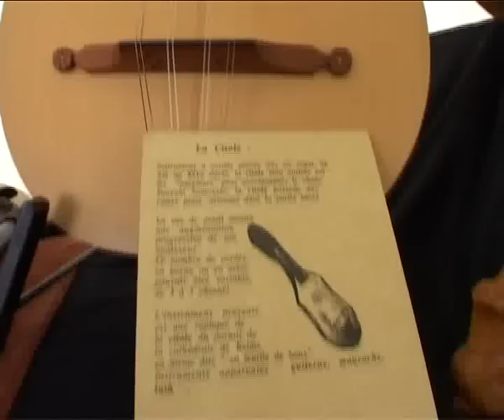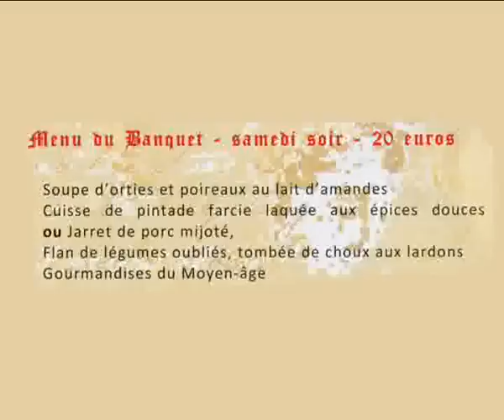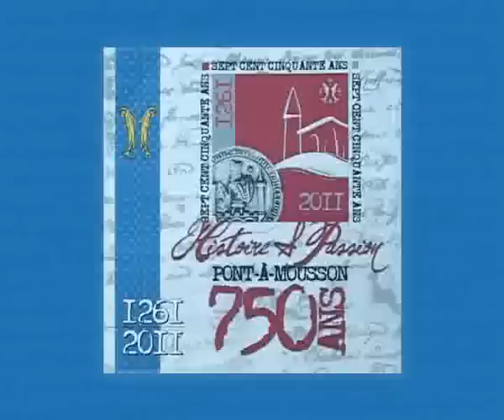Fête médiévale de Pont-à-Mousson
La parade, les animations,le banquet de la fête médiévale de Pont-à-Mousson le dimanche 28 septembre 2011.